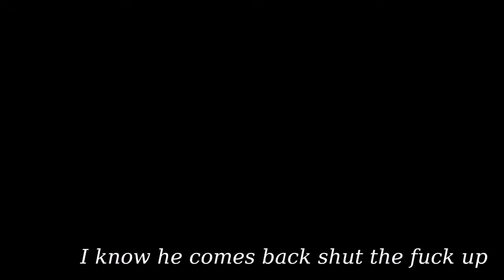catch me at my homie's funeral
something wrong 😥
i hold my head 😱
oku gone 😢
our man dead 😔